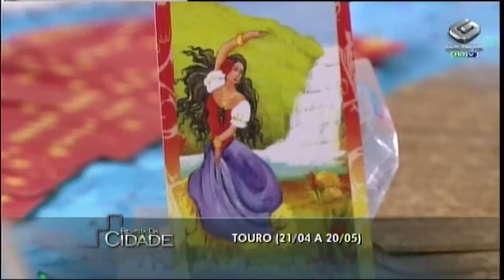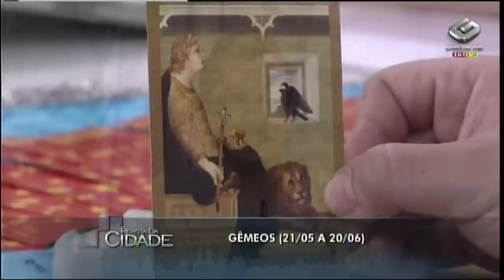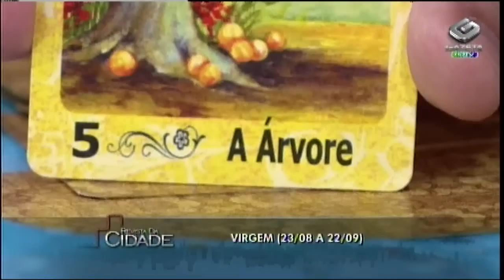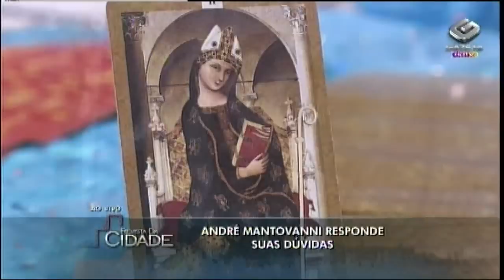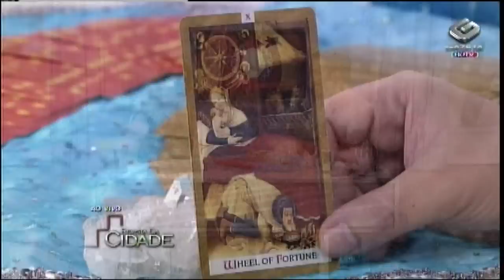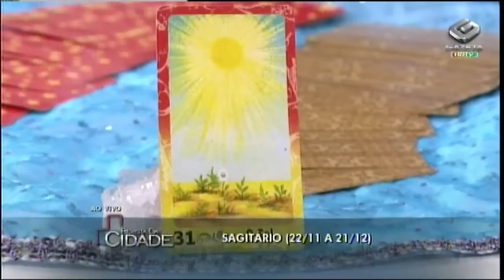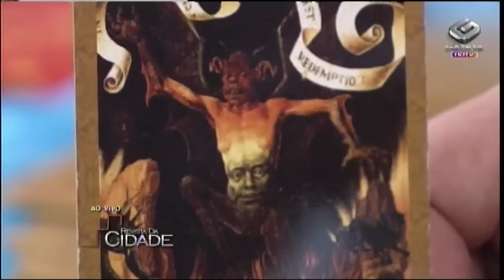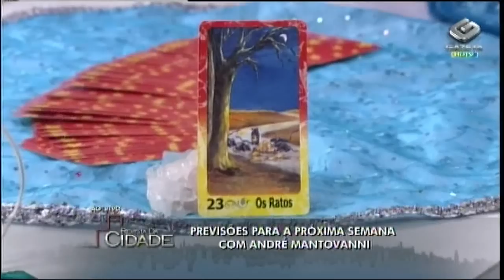André Mantovanni Revista da cidade tv Gazeta 07.03.2013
André Mantovanni é escritor, apresentador de rádio e televisão, mestrando em Literatura e Crítica Literária (PUC-SP), especializado em Estudos Literários e formado em Artes Visuais.André
Autor de 15 livros, voltados ao autoconhecimento , Mar de Mim em 2009, marcou sua estreia como poeta. Em parceria com Alice Betânia Miranda, lançou em 2011 o livro de contos "O Acontecer das Coisas".
André Mantovanni é conhecido em todo o Brasil por ter apresentado e participado de quadros em programas femininos e revistas eletrônicas de grande importância na Rede Globo, Rede TV!, SBT, Band e TV Gazeta.